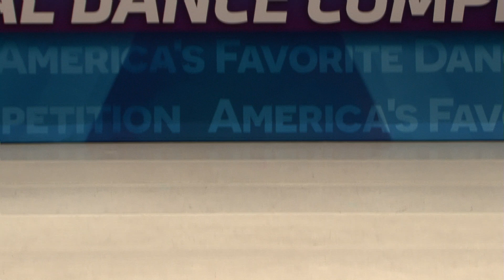The Dance Complex - The Hokey Pokey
1st Overall
Age 6 Jazz Duet
Dancers: Mathias Hanna, Mia Williams
Choreography: Gigi Zirbes
KAR Minneapolis 2020